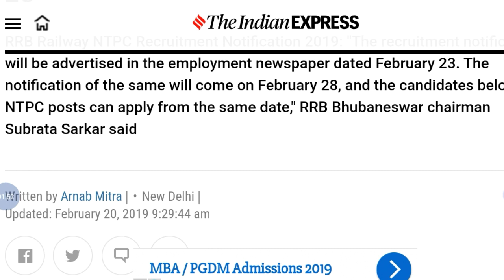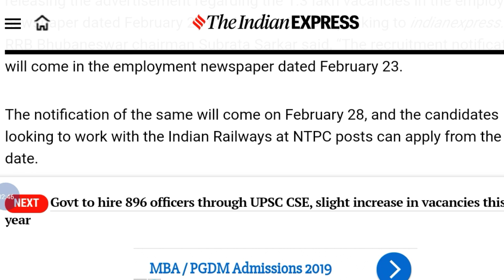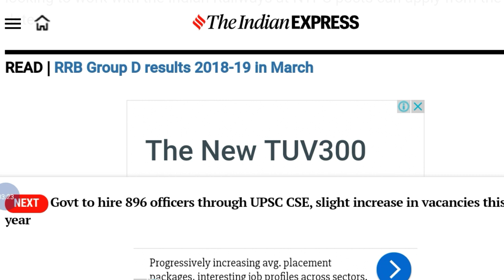Railway NTPC Recruitment 2019 | Huge Vacancy 2019 | Big Vacancy From Rrb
Official Notification Came 28th Feb 2019.
1.3Lakh Vacancy.